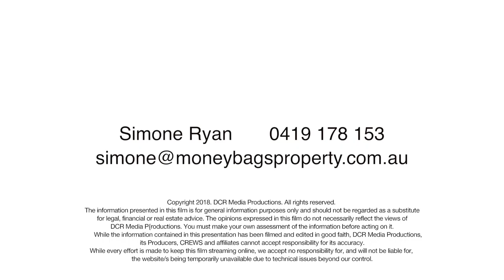House for sale 182 Bottlebrush Drive Jimboomba by Moneybags Property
The Modern Retreat

Enjoy acreage living from your own luxurious property where all the hard work has been done for you and then some.
The layout of this impressive property has been carefully thought out to ensure you really can enjoy life to it’s fullest after a hard day’s work.
Designed impeccably and planned to include those finer things in life, each room of this 300m2 home is just as awe-inspiring as the next. If you’ve been planning on building and just the thought of planning has given you a headache, then stop, take a breath and call Simone to view this property, save yourself the stress and purchase something ready to move in to now.
Feature Summary:
*A summary only and may not include all the features on offer.
Exterior:
-In-ground pool- Magnesium pool great to ease those aching backs, heated in the cooler months
-Outdoor BBQ Kitchen area- gas connection, plus kitchen sink! Entertaining- North facing
-Alcove sitting area- watch those sunsets
-Shed 9m x 7m, 2 bay plus annex- 9m x 3m, Three phase power
-Garden Shed
-Water Tanks- 10000L and 5000L
-Fully Fenced
-Invisible Dog Fence
-Double side gate access
-5KW Solar Power
-‘Termimesh’ protection
- 1 Acre fully landscaped block- no expense spared here.

Interior:
-4 Bedrooms plus a study
-Luxurious features throughout
-Media Room
-Open Plan Living area
-Kid’s retreat/home office space
-Master king suite- Large walk in robe, His and Hers Ensuite
-Ducted Air con plus stainless steel ceiling fans
-Kitchen with gas cook top, servery counter window, large bench space
-Butler’s pantry- Double fridge space, microwave nook, large bench space, tonnes of storage
-Security system and cameras
-Separate laundry
-Garage access with ease to hallway or kitchen
-Security Screens
-Tinted Windows
-2700mm Ceilings- creates that wonderful sense of space
Lighting has been well designed to include solar downlights to set off the stunning design at night and inside there are kick board lighting and LED strip lighting to really create that Wow factor.

The only way to truly appreciate this stunning property is to enquire and book a private inspection. We welcome private inspections to ensure you get a full tour as our valued buyers deserve.

There are many fabulous features not listed here and too many to list. We will happily go through those with you at your inspection.

**Buyer’s please note, we may not post this listing for an open home, and we welcome your enquiries at any time to book a private inspection with ease. Call, SMS or email through to arrange.**